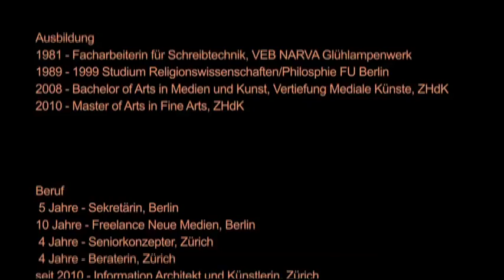No Definition (CV Performa)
to be an artist you use a cv. that's why I made this movie.